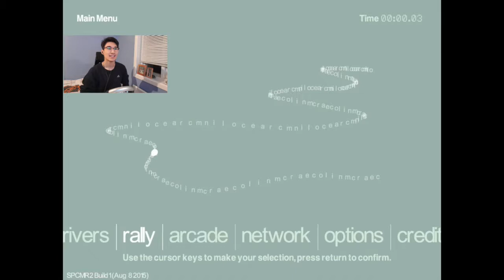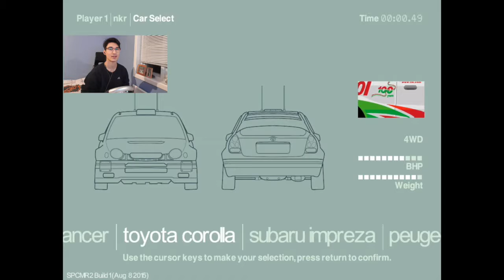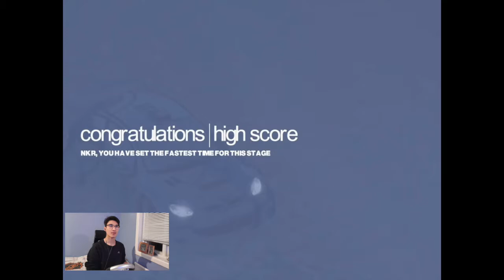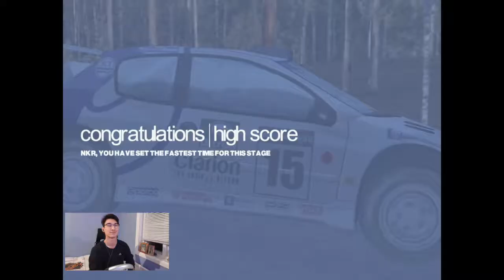Colin McRae Rally 2.0 I Old Games Ep.2 I Nikorasun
I am  now back again with the second episode of old games, where today, I will revisit one of my childhood favorites.